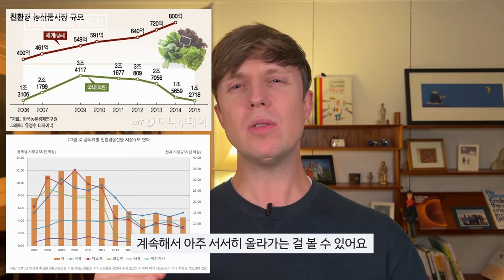🏌️‍♂️ 골프의 숨겨진 위험과 도시 공원의 이면 🌳: 유기농 역사에서 배우는 농약 사용의 진실 🧪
골프 치시나요? 유기농 제품 많이 사용 하시나요? 그렇면 이 영상 꼭 보세요!
 유기농 역사, 인증의 중요성, 지구의 날 생긴 이야기 그리고 농약의 위험에 관해서 이야기를 합니다!

편집:  @tapearsasmr

0:00 - Intro
0:34 -  유기농 비건 건강식품 '가든오브라이프' 홍보
3:43 - 유기농의 역사
5:45 - 한국과 벨기에의 유기농 온도 차이
7:35 - 농약이 생태계의 미치는 영향
8:43 - 유기농 골프?
9:36 - 도심의 농약
10:18 인증의 중요성
11:28 퍼머컬쳐
12:51 Ending

벨기에에서온 환경 사랑하는 줄리안입니다!
기후변화, 채식, 비건, 제로 웨이스트, 환경 등에 대해 많은 영상 올리려고 합니다!
기후변화 상황이 심각하지만 우리 다 함께 노력을 하면 우리의 목소리 무시 할 수 없게 되는 날이 올겁니다! 작은 실천부터 함께요!
Hello I am Julian Quintart from Belgium!